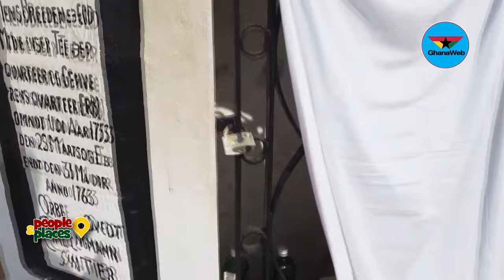People & Places: Staple food, culture and major landmarks of Osu - Part 2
In the first episode, of this documentary, the Wor-Lumor of Osu revealed that the Ga people are descendants of the tribe of Levi adding that they were the people that carried the Ark of Covenant to Ethiopia.

He further said a story of how the first Wor-Lumor of Osu was pressured to provide 12 virgins to appease the chief of Osuko in the now Shai Osudoku district because of missing treasured beads.

In the next episode, Wor-Lumor Kpenuku delves more into the staple food, culture, and major landmarks of Osu.